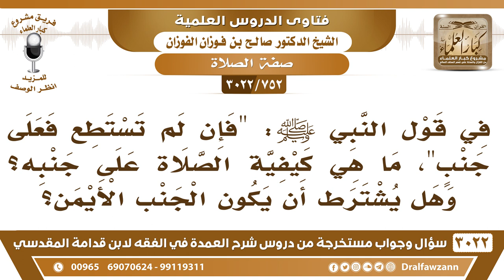[752 -3022] في قول النبي ﷺ: "فإن لم تستطع فعلى جنب" ما كيفية الصلاة على جنب؟ - الشيخ صالح الفوزان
-"[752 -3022] السؤال: في قول النبي ﷺ: فإن لم تستطع فعلى جنب، ما هي كيفية الصلاة على جنبه؟ وهل يشترط أن يكون الجنب الأيمن؟
الجَوَابُ: إي نعم، الأولى الجنب الأيمن، وإذا لم يستطع الجنب الأيمن على جنبه الأيسر، ما يخالف بس يكون وجهه إلى القبلة، يكون متوجهاً إلى القبلة، نعم.
للاشتراك في قناة الشيخ صالح الفوزان

للاستفسار والإقتراحات والدعم
رئيس الفريق
لمشروع كبار العلماء